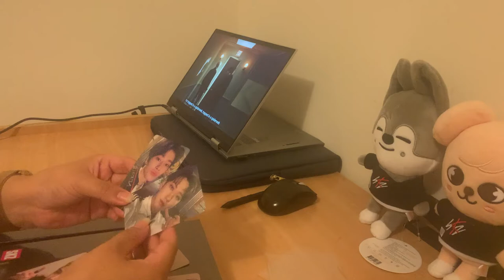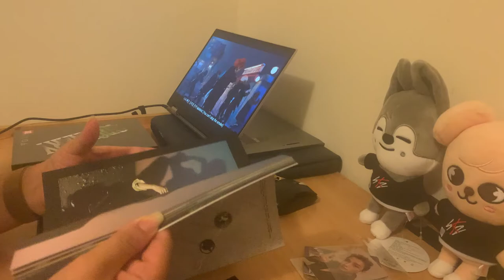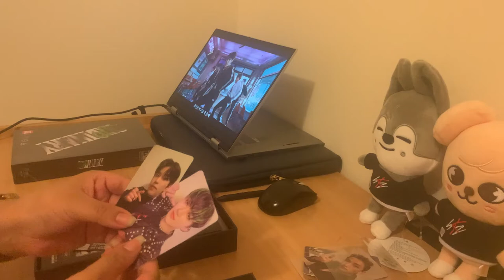(Stay vlog)Unboxing Stray Kids 'Oddinary' FRANKENSTEIN version limited edition album- MusicPlant POB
Two albums have the same photocards haha That's why Music plant gave me 4 extra photocards haha I'm still happy with it